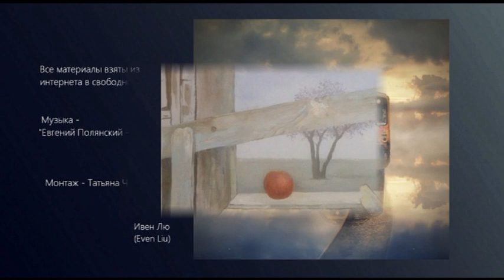В мире грёз. Романтический сюрреализм. Музыка Евгения Полянского "Мечта".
Сюрреализм —  авангардное направление в мировом изобразительном искусстве. Он возник в 1920-е годы во Франции. С помощью иносказаний сюрреалисты изображали тайные мысли,  бессознательные фантазии, разные воспоминания, сны.
Большая часть работ, показанная в этом видео, принадлежит Роману Величко, современному русскому художнику родом из Алтайского края. Картины  отражают эмоциональное состояние художника и наполнены духом романтики, стремлением соединить философию с искусством.
Кроме  творений Р. Величко  видео содержит работы немецкого фотохудожника Кристин Эллджер и цифрового художника из Гонконга Ивена Лю.
Все материалы получены в интернете в свободном доступе.
Благодарю авторов картин и композитора за прекрасные творения и возможность их использования в своих работах!